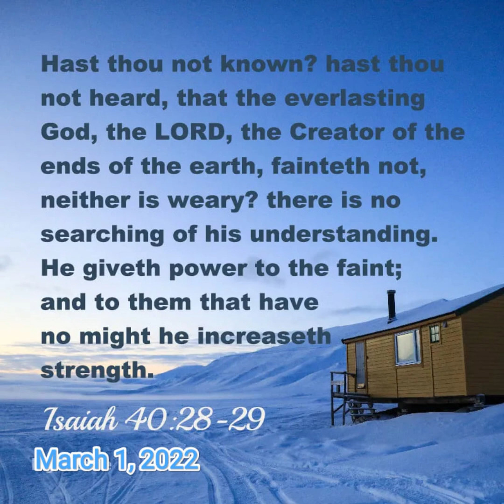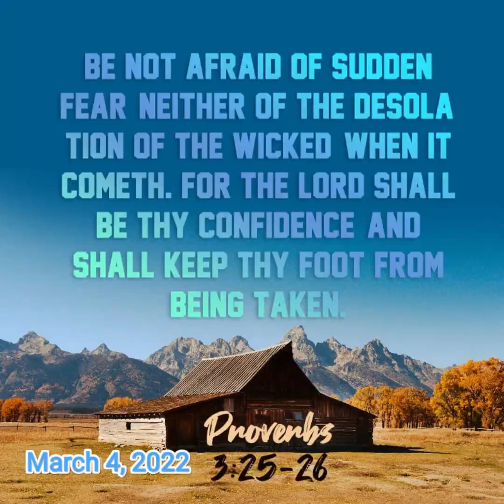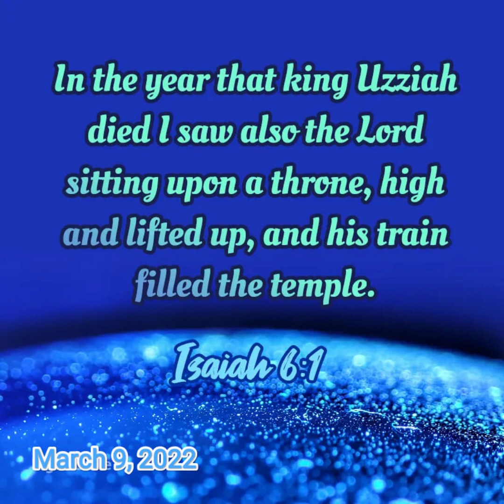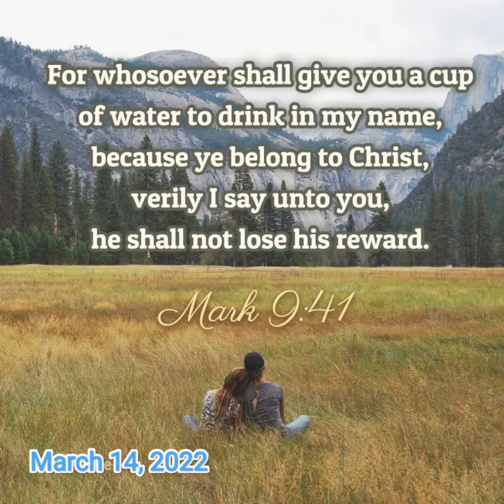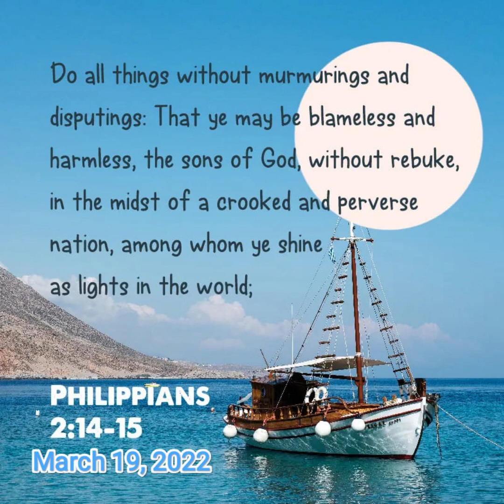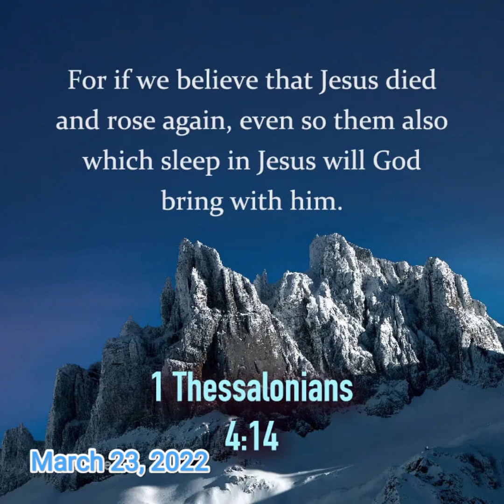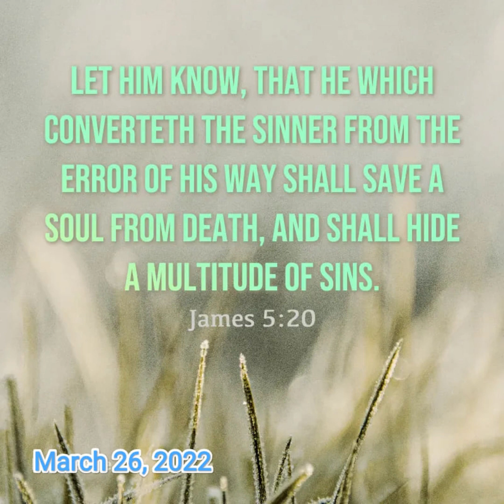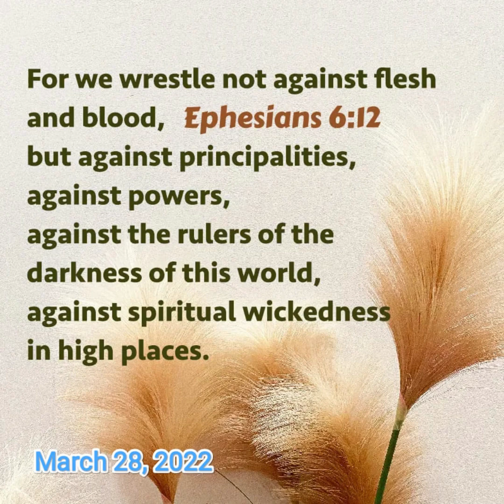Compilation of Bible Verse for the month of March 2022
CTTO FROM THE BIBLE - KING JAMES VERSION